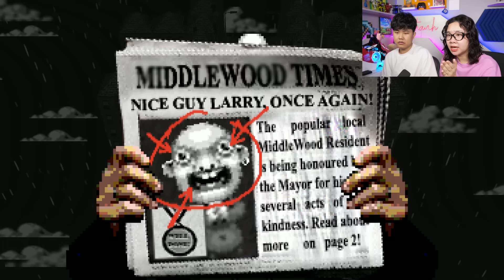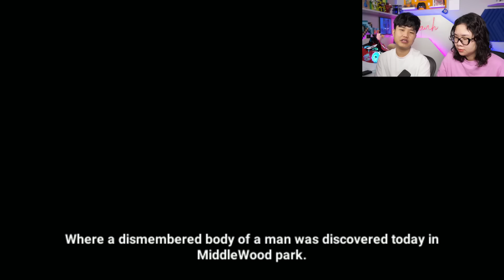Nếu Tìm Thấy LARRY Thì Điều Gì Đáng Sợ Sẽ Xảy Ra !? bqThanh & Ốc Chơi Let's Find Larry